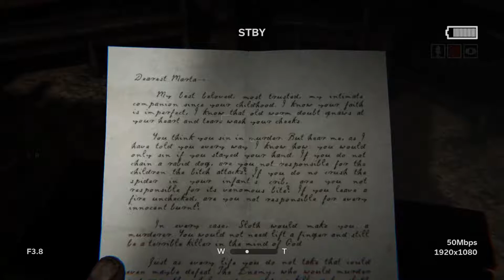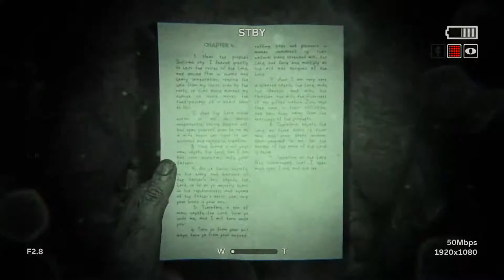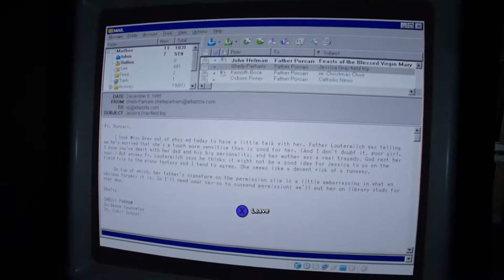Outlast 2 Gameplay Walkthrough Part 5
أوت لاست 2 من العاب الرعب المعروفه وهي الجز الثاني من سلسلة أوت لاست ارجو ان ينال الفيديو على عجابكم .

Outlast 2 Gameplay! In this series I will be showing off some Outlast 2 Gameplay! Outlast 2 is the sequel to the acclaimed survival horror game Outlast. Set in the same universe as the first game, but with different characters and a different setting, Outlast 2 is a twisted new journey into the depths of the human mind and its dark secrets. Remember if you're having fun and liking the content then fire some likes, drop some comments and share it with your buddies!